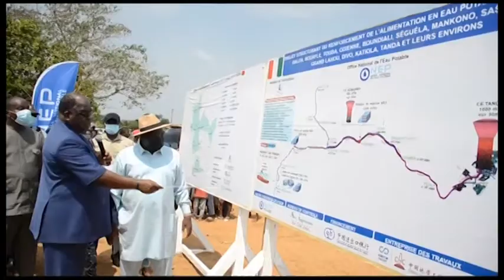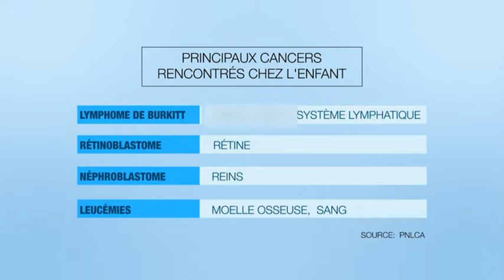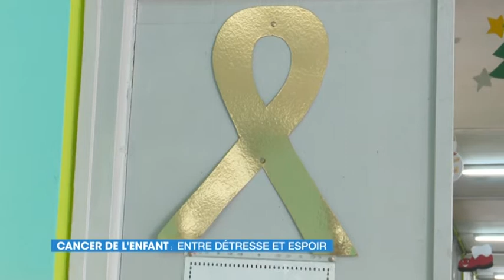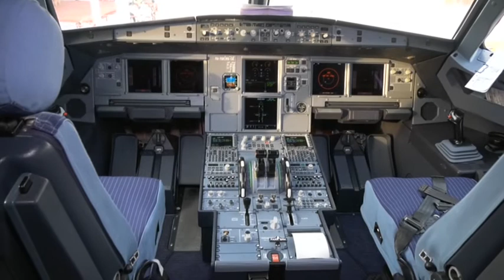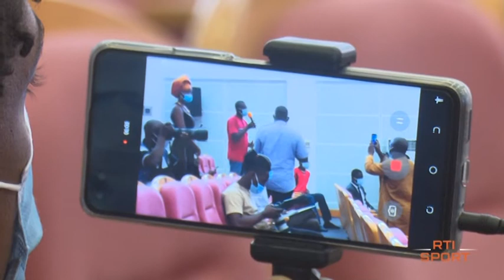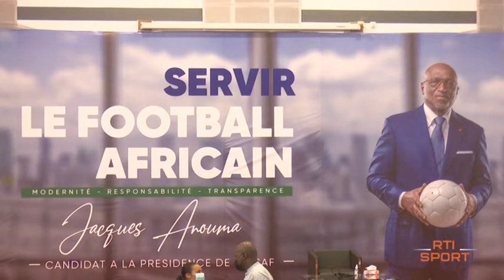Le 06 Heures 30 de RTI 1 du 20 février 2021 par Abdoulaye Koné